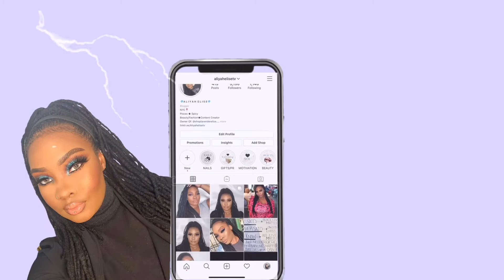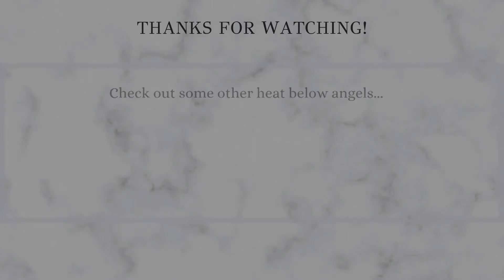EDGY TRY ON HAUL PETITE & CURVY| DOLLSKILL, PRETTYLITTLETHING, EGO OFFICIAL, AMAZON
Hey Angels thanks for tuning in and checking out the heat i recently picked up! I got a lot of edgy outfits and i hope this can help out any girlies ready to switch up their style. Can't wait to give you more content in 2021, 2020 clock out girl your shift is OVER!

Amazon leather jacket

Amazon ace of spades ring

Dolls Kill Items